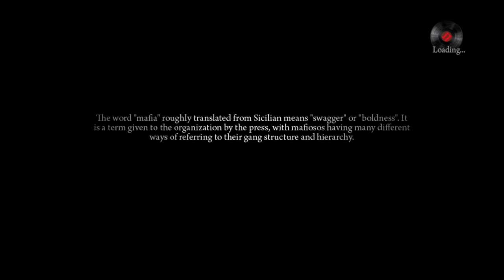MAFIA II Definitive Edition Walkthrough Gameplay Part 4_Life Behind Bars_(Xbox One) No Commentary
After they had sentence Vito to a long year behind bars now his new journey start. Stay Tune and Get excited Guys.